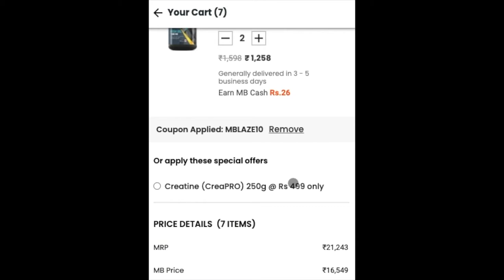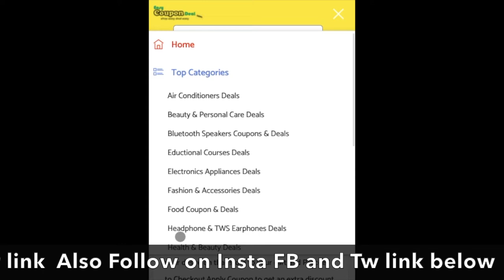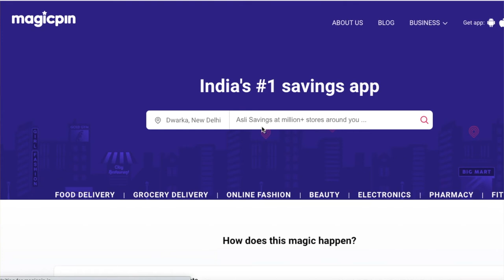✅ Muscleblaze Coupons 2022 | Trick How to get Muscleblaze coupon code | Muscleblaze Promo Code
MuscleBlaze® was founded in 2012 with the idea of providing India with sports nutrition supplements that are specifically focused on Indian customer needs and listens to their sentiments day in day out. MuscleBlaze® has quickly risen as consumer’s favorite brand with industry-first concept introductions like authenticity, protein test certificates, scoop on top, clinically researched products, etc.